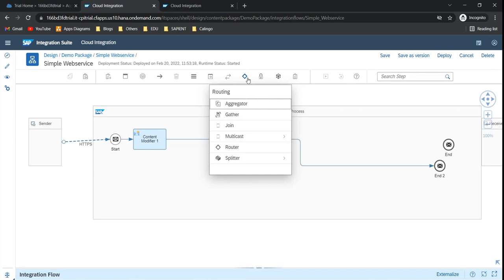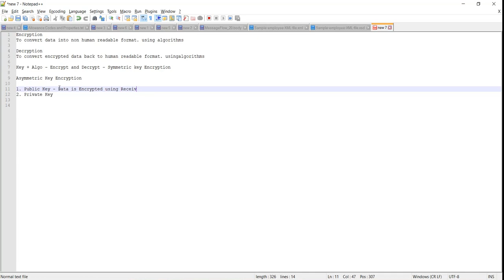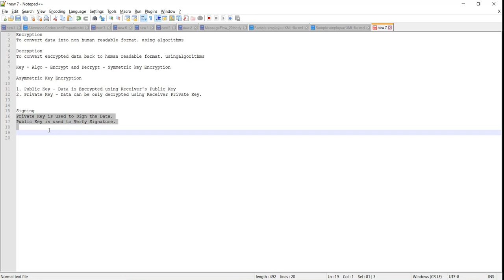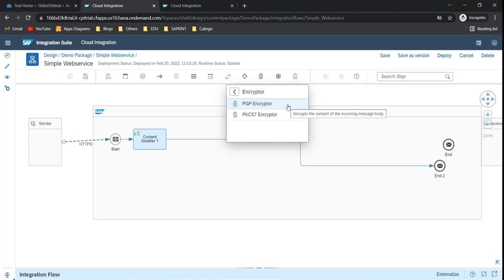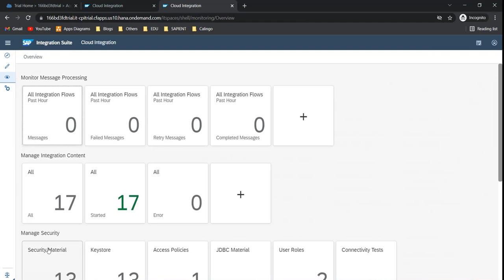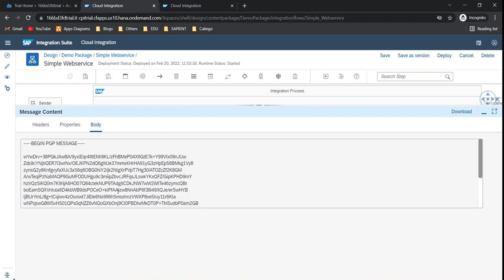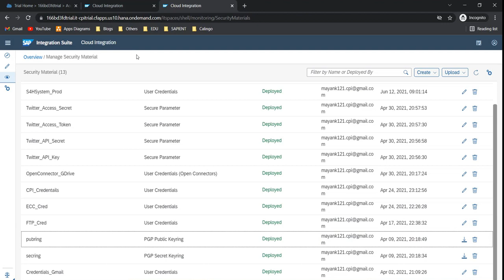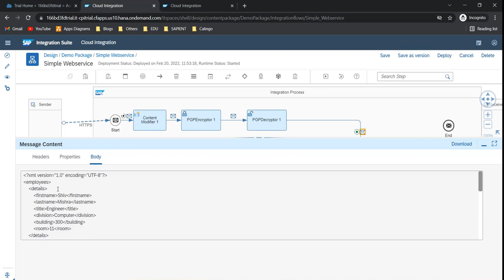Encryption and Decryption in SAP CPI | Step by Step Guide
Step by Step Guide to Implement Encrypt and Decrypt in SAP CPI